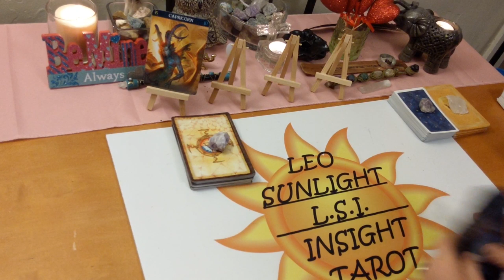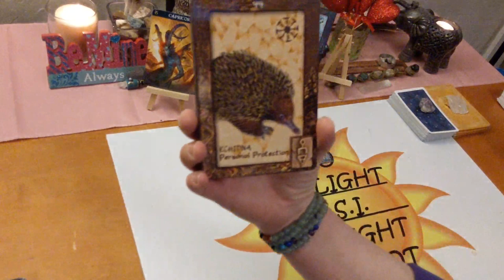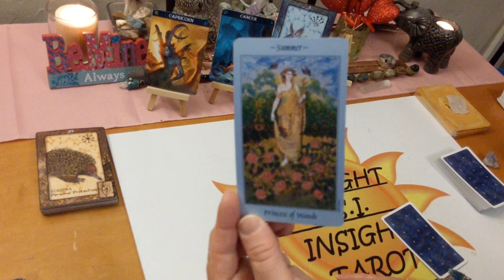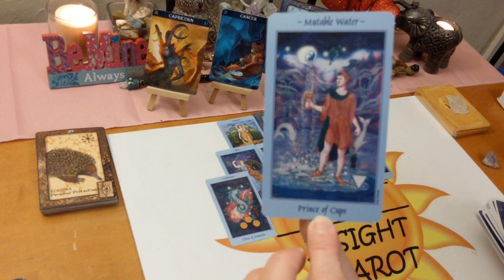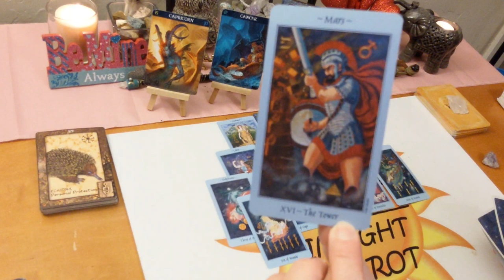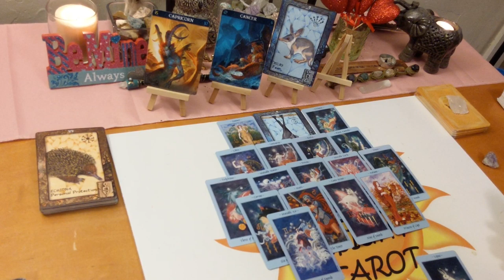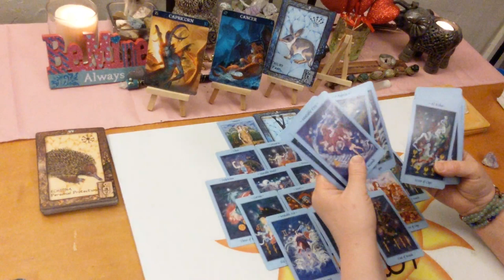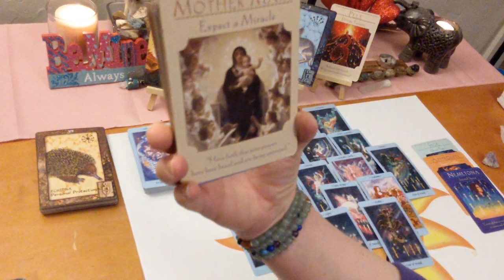Capricorn *The Tower Will Resolve This if You Don't* End Feb 2020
♑Capricorn♑ Tarot & Oracle Card General Forecast for February 2020. Tarot & Oracle card reading. A look at what is going on in your life right now be it love or general.

🎴Decks used:
Celestial Tarot – Kay Steventon & Brian Clark